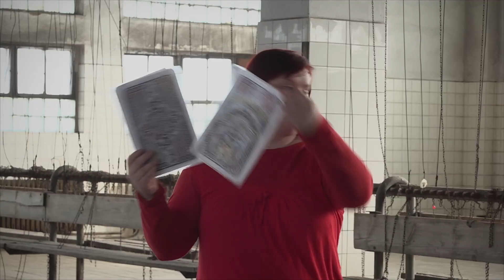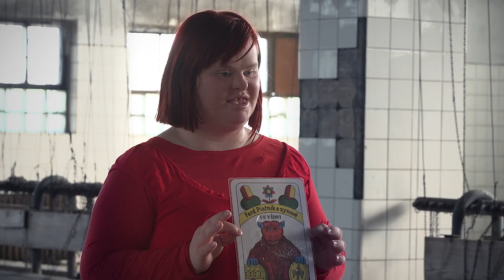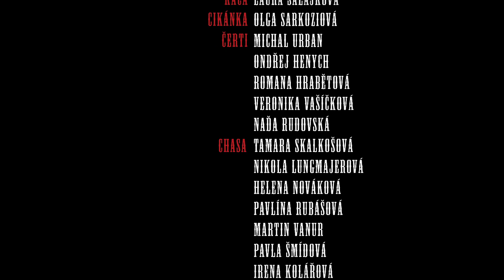Čert a Káča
Snímek oceněný hlavní Cenou za nejlepší ženský herecký výkon ( Laura Salajková) a Cenou poroty za nejlepší film na Mezinárodním filmovém festivale Mental Power Prague Film Festival 2019.

Taneční zpracování pohádky na motivy Boženu Němcové s hudbou Antonína Dvořáka. Natočeno v unikátních prostorách Hornického skanzenu Mayrau ve Vinařicích, s laskavým svolením Sládečkova vlastivědného muzea v Kladně. Za podporu děkujeme Motogangu Renagades Kamenné Žehrovice a všem, kteří jste nás podpořili lidsky nebo finančně.

Námět, scénář : Taška Kladno

Kamera : Edita Kainrathová, Ivo Popek

Střih : Pavel Lukáš

Režie : Martina Krátká